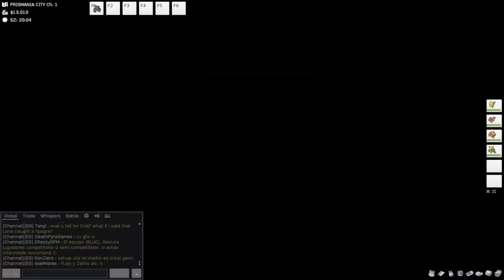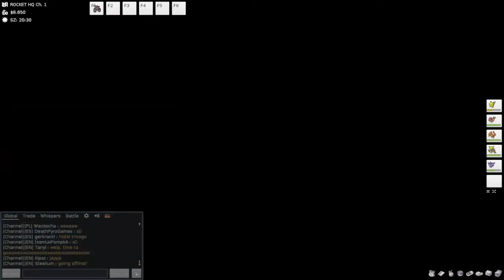Willkommen Evoli ► PokeMMO #22 ◄ mit Lady Lorie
Angekommen in Prismania City, geht es erstmal in die Spielhalle. Auch über ein neues Teilmitglied können wir uns freuen. Ebenfalls geht es Team Rocket an den Kragen.